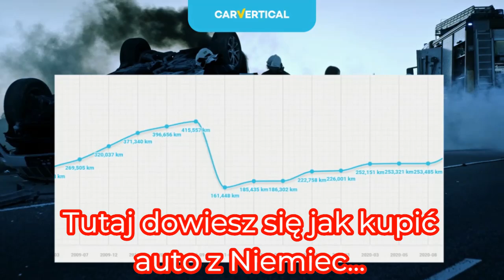Alik Biega za Mną po Placu..Zobacz To! Zablokowałem Tira na Ulicy.Wzywają Policję..Alik Mnie Wiezie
skopiuj link z poniżej i wklej w przeglądarkę i o połowę ceny tadam masz taniej. ;)

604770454 nr na filmy na whatsapp